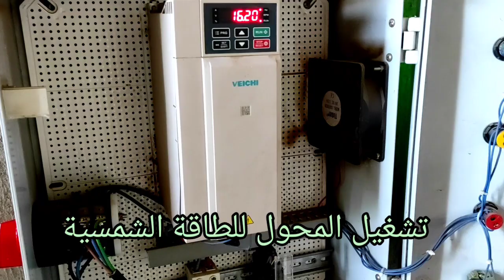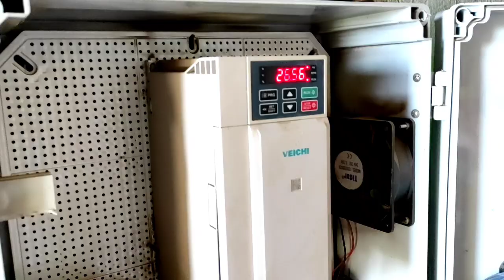إنزال المضخة الغطاس في البئر